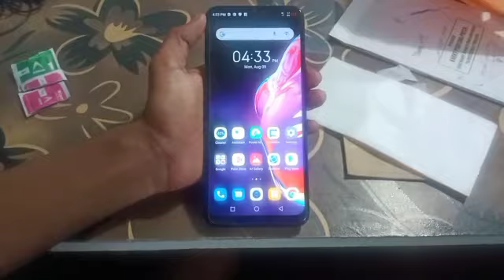phone me glass kaise lagaye || डिस्प्ले ग्लास लगाए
phone display glass kaise lagaye || फोन में डिस्प्ले ग्लास कैसे लगाए ||